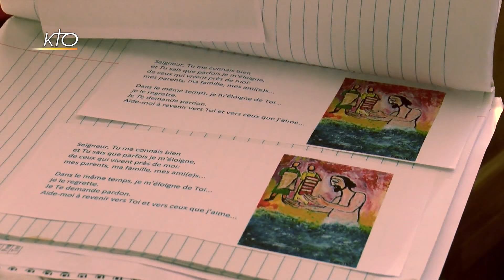Cardinal Jean-Pierre Ricard - diocèse de Bordeaux et Bazas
L´agglomération bordelaise est en plein essor. Dans le quartier de Ginko, l´Eglise catholique a obtenu de la Ville de Bordeaux un permis de construire. Pour la première fois depuis plus de 40 ans, une église est en cours de construction. Notre-Dame du Lac a été pensée pour les 6000 habitants de ce nouvel éco-quartier et sera consacrée début 2018. Alors que le synode diocésain touche bientôt à sa fin, l´archevêque de Bordeaux et Bazas livre également sa vision du chemin accompli par les catholiques en Gironde, et dont le premier impact est une plus grande collaboration entre les paroisses. Focus sur les catéchistes des quartiers Nord de Bordeaux qui, comme les enfants, ont soif de découvrir la foi chrétienne dans un climat familial. Dans l´émission La Vie des Diocèses, le cardinal Jean-Pierre Ricard explique par ailleurs pourquoi il a créé « L´année Saint-André ». Depuis septembre, cinq jeunes vivent cette année de propédeutique avant le séminaire, pour mûrir leur choix de devenir prêtre. Et le diocèse veille au développement de la Pastorale des Vocations.